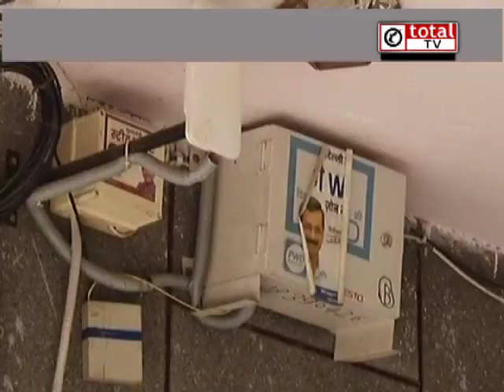राजेंद्र नगर में CCTV भी बना चुनावी मुद्दा, सीसीटीवी लगने से इलाके में सुरक्षा के हालात बेहतर हुए